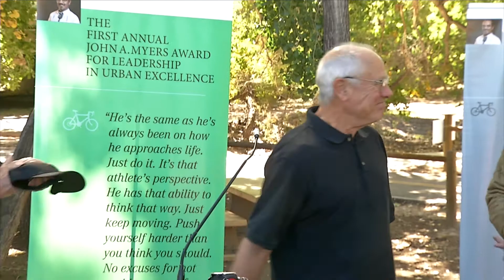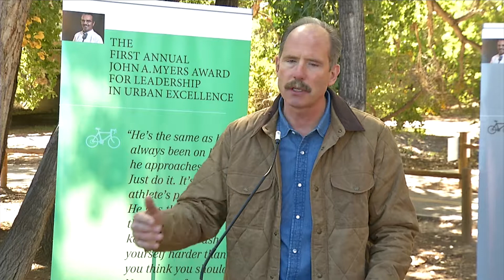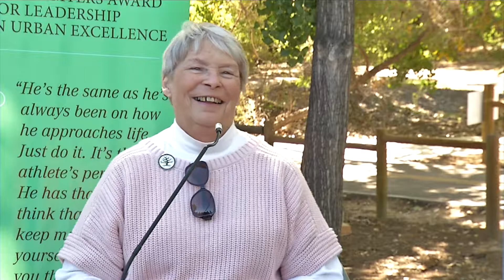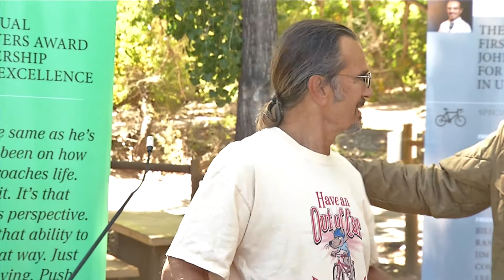Mayor Richard J. Berry, City of Albuquerque News Conference 10-7-17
Saturday, October 7, 2017 the City of Albuquerque and ULI New Mexico will came together to honor John A. Myers, by dedicating a portion of the Paseo del Bosque trail, from Central Avenue to Alameda Boulevard, to him. Mr. Myers is a community advocate and avid cyclist, who has logged more miles on his bike than in his car during certain years. Many of those miles were on the Paseo del Bosque trail as he commuted to his office at Myers, McCready and Myers, P.C.